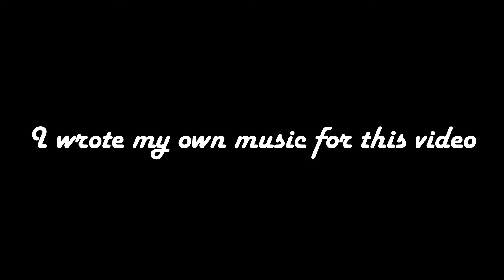Drawing cain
This is a character i have been working on for many years. Cain is a vampire of exceptional strength. He maintains intense bravado and his armor serves as a psychological weapon.

Abilities, He is like really super strong and inhumanly quick. Masterful with a spear and can conjure flame.

He suffers vampiric weaknesses: Allergy to sunlight, great faith and crosses, holy water. Stabbing his heart puts him to sleep.

Pros: He is strong agile, and wise due to his extended life. He is also a capable pyromancer and a master illusionist.

He is well known and feared in his world, and occasionally utilizes Thralls and lesser Undead to his bidding. His armor, hides his true fury, and protects him from his vampire weakness